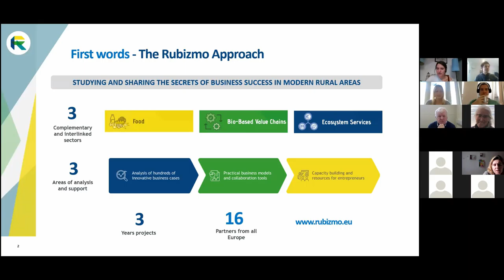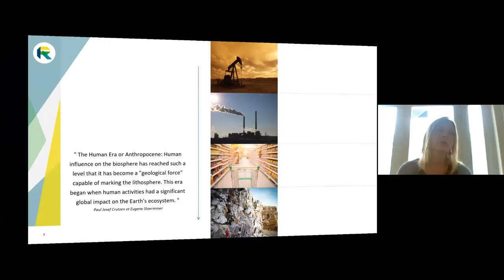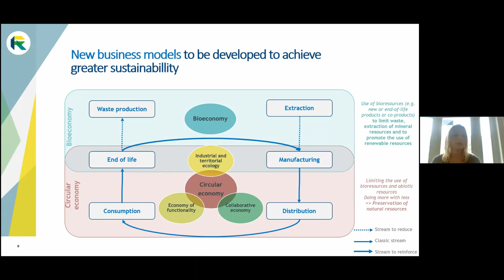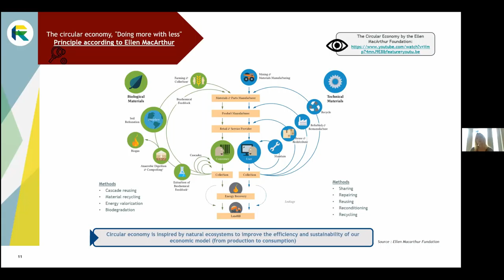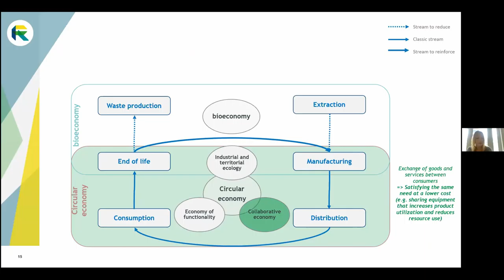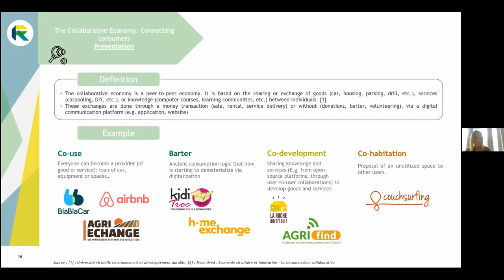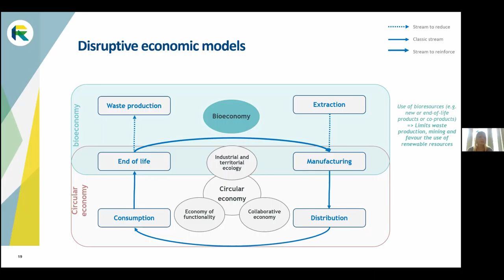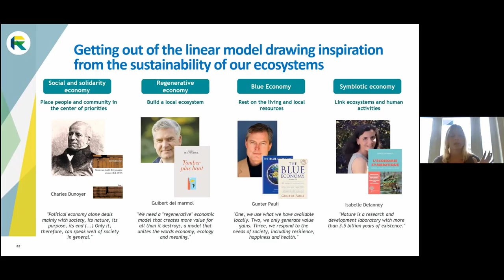RUBIZMO Café Talk Cycle #03-3 - Disruptive business models & how to integrate them in your project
This inspiring Café Talk of Julie LeRoux from GreenFlex, France will introduce you to disruptive business models and how to integrate them in your strategy!

The session was part of the third live RUBIZMO Café Talk Cycle taking part in February 2021. Follow the Playlist "How Europe can anticipate and support rural innovation" and discover even more opportunities for rural development.

After the 15min. presentation the senior lecturer was answering all questions of the audience. For more insights, read the following Q&A:

Q: You showed some really interesting example like AgriÉchange and Agri Find. Do you have any feedback from them, like our farmers using them and did they benefit from it?
A: We don't have a lot of feedback. But for example, of platforms in France, that's a platform that can sell and gives some bio waste from farmers. And we know that there is some very good feedback that farmers can create more value and find some ways to develop their farms by selling their co-products and bio waste. So, yes, we know that this kind of a platform is a very good example and it's working.
And there´s also another good platform example in France called echangeparcelle.fr – exchange your field.

Q: To what extent are disruptive business models having an effect on globalization? Do you think globalization is slowing down and there is the re-emergence of local economies?
A: I think with this disruptive business model, we want to develop a local economy because it's only working if it's something very local and you can exchange things between companies. So maybe that's why it has some difficulties to be developed. But if we look back in the past, it was something that was already developed before the globalization. I think these models can be developed and it's not only one business model but a mix of all business models that should be developed. So it can be done with globalization. But I basically think it should develop more local economies.

Q: Do you think it will take more time to unveil the globalization problem we created than it took to build them up?
A: I think that this business model can work also with globalization. There are also good example around the territories and with regional actions. It depends - maybe the policy makers of your country or if there are a lot of start-ups and projects that are being developed, and if the policy supports them with public funding or other resources, this new business model can be developed.

Q: The words bio economy and circular economy are those words maybe a kind of new greenwashing?
A: I think circular economy was really the first business model to be developed. And I think this one is not where you like greenwashing because it's very inspired by nature and you have real examples of circular economy. So, I would not say that it's kind of greenwashing. With Bio-economy I think it's exactly the same. Its only focus is on bio resources compared to circular economy, which is focused on bio resources, but also mineral resources. So, it's kind of a different thing. But I think there can be truly sustainable development business model in trying to reduce the amount of resources that you consume.

Q: How are the companies monitoring their circularity?
A: There are several platform and applications that are being developed by, for example, the Ellen MacArthur Foundation. This is a CTI platform that helps you to monitor the consume of your company and helps to define a good circularity index and if there is a financial good impact on your company. Besides these tools there are also some very big reports that study the circularity of countries or companies. And it shows that if you are developing circular economy, it really can reduce the cost of companies, but also the costs of those countries. The Netherlands are a very good example: after circular economy was developed in this country their GDP grew.

Q: Do you see the development of disruptive business models into some form of industry in the future?

A: Yes! Circular economy can be developed in industry, for instance industries using each other’s waste streams. With the waste that they are creating, it can be reused by another company as resources. This is a very good example. And there are lots of examples that are being to be developed. In France, I think that there are like one hundred examples of industrial symbiosis and territorial ecology that have been developed.